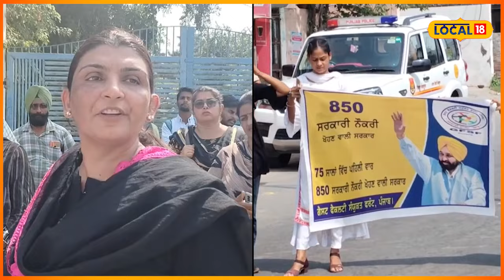Sangrur Strike | ਸੜਕਾਂ 'ਤੇ ਉੱਤਰੇ ਅਧਿਆਪਕ ਮੰਗਾਂ ਨੂੰ ਲੈ ਕੇ ਕੀਤਾ ਪ੍ਰਦਰਸ਼ਨ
ਪਿਛਲੇ ਲੰਬੇ ਸਮੇਂ ਤੋਂ ਸਰਕਾਰੀ ਕਾਲਜਾਂ ਵਿੱਚ ਆਪਣੀਆਂ ਸੇਵਾਵਾਂ ਨਿਭਾ ਰਹੇ ਕੱਚੇ ਪ੍ਰੋਫੈਸਰਾਂ ਨੂੰ ਸਰਕਾਰ ਵੱਲੋਂ ਹਟਾ ਨਵੇਂ ਪ੍ਰੋਫੈਸਰ ਭਰਤੀ ਕਰਨ ਦੀ ਤਿਆਰੀ ਕੀਤੀ ਜਾ ਰਹੀ ਹੈ, ਜਿਸ ਦਾ ਪੁਰਾਣੇ ਪ੍ਰੋਫੈਸਰਾਂ ਵੱਲੋਂ ਵਿਰੋਧ ਕੀਤਾ ਜਾ ਰਿਹਾ ਹੈ। ਸੰਗਰੂਰ ਦੇ ਸਰਕਾਰੀ ਰਣਬੀਰ ਕਾਲਜ ਦੇ ਬਾਹਰ ਅਧਿਆਪਕ ਅਤੇ ਵਿਦਿਆਰਥੀਆਂ ਨੇ ਇਕੱਠੇ ਹੋ ਕੇ ਰੋਡ ਜਾਮ ਕਰਕੇ ਪੰਜਾਬ ਸਰਕਾਰ ਦੇ ਖਿਲਾਫ ਪ੍ਰਦਰਸ਼ਨ ਕੀਤਾ।